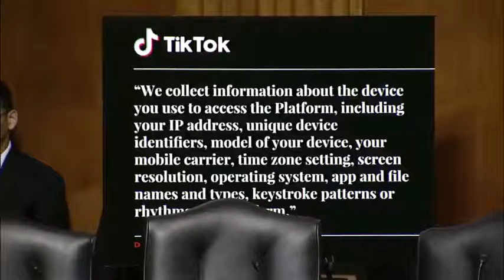Why tiktok needs to be uninstalled,not certain but a valid reason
It is seen that privacy data to a more depth being compromised..